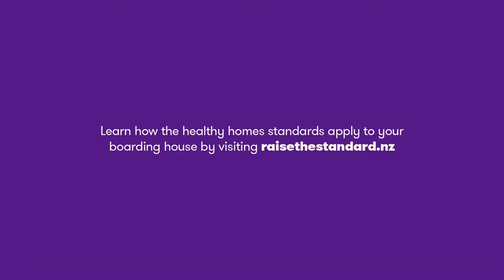Boarding houses have to meet the healthy homes standards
Did you know boarding houses have to meet the healthy homes standards, just like any other rental? Find out what a boarding house is.